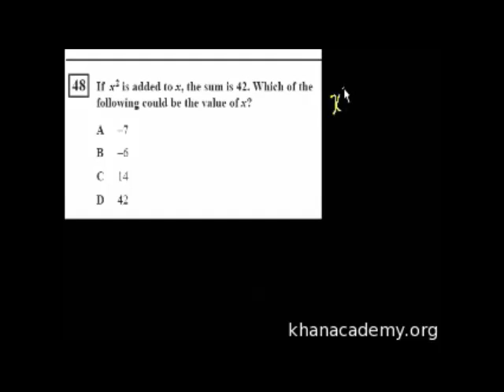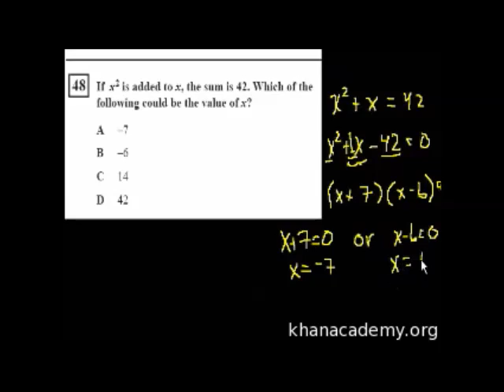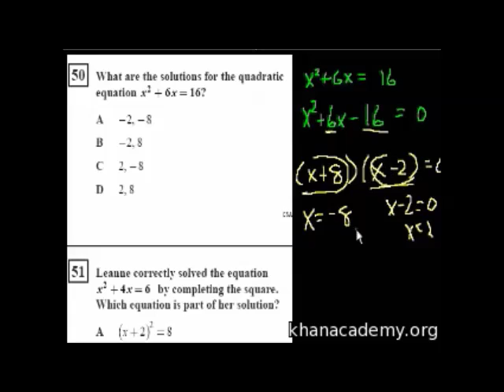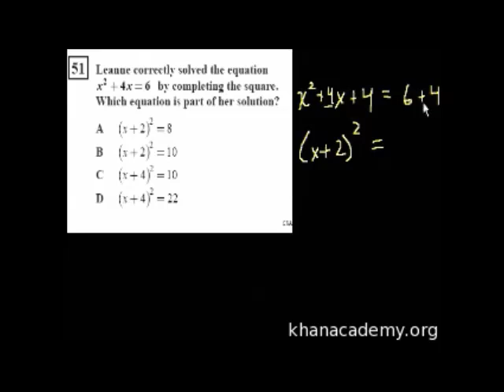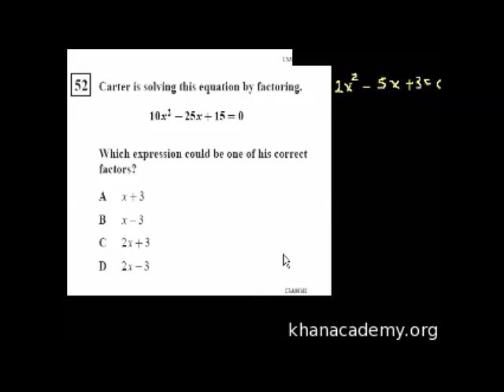CA Algebra I Melengkapkan Kuasa Dua